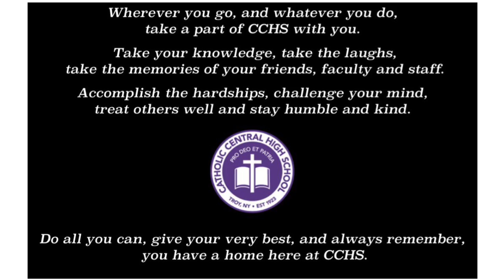Senior Video 2017